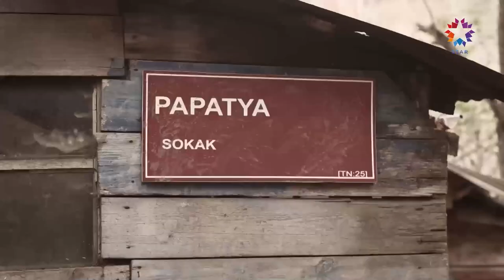Toprak'ı Eskiye Götüren Rüzgar Çanı | Toprak ile Fidan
Fidan ve Burak birlikte rüzgar çanı yaptı. PAPATYA
SOKAK...

Toprak; geçirdiği trafik kazasından sonra 5 yıl komada kalır ve uyandığında hiçbir şey hatırlamaz. Hayatıyla ilgili sadece kendine söylenen şeyleri benimsemek zorunda kalan Toprak için bir şeyler yerine tam oturmaz. Annesi Keriman, Toprak’ı nişanlısı olduğunu söylediği Aydan’la evlenmesi için zorlar. Bir kazayla birbirlerinden ayrılmak zorunda kalan Fidan ile Toprak'ı kader yeniden bir araya getirir.

OYUNCULAR:  Hazal Adıyaman, Osman Aydın, Asuman Bora, Hilal Tüfekçi.

KÜNYE
YAPIMCI: OGM Pictures & Stellar Yapım
YÖNETMEN: Eray Koçak ve Atilla Cengiz
SENARYO: Ahmet Köşeoğlu, Gökçen Eroğlu, İnan Güngören, Can Özdemir, Banu Özyürek ve Nur Kıymaç
TÜR: Dram